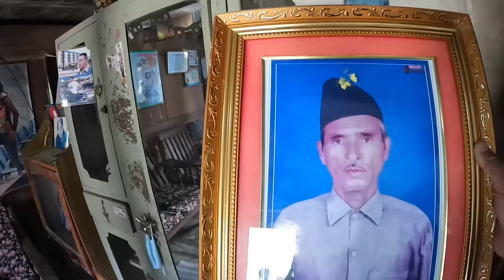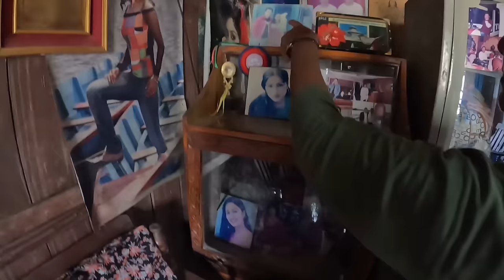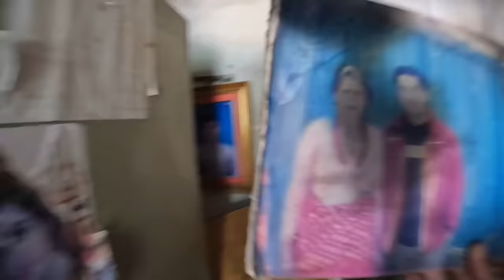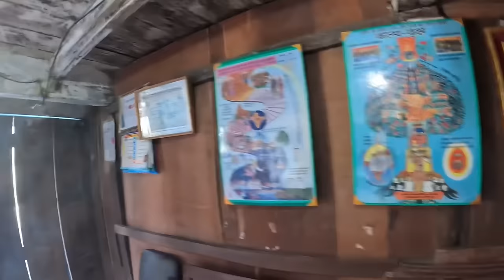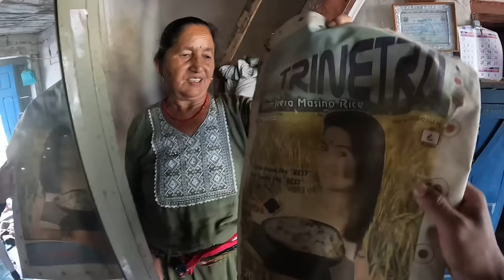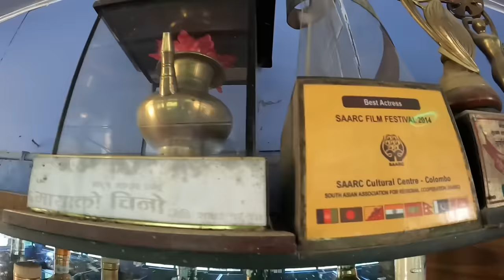नायिका: गरीमा पन्त को घर र आमा सङ्ग कुराकानी / Home Of Actress Garima🇳🇵Dadson Vlogs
नायिका: गरीमा पन्त को घर र आमा सङ कुराकानी / Home Of Actress Garima🇳🇵Dadson Vlogs# Garima panta#Ghar#Family#dadson vlog#Actress

❤️🇳🇵 Background Music ❤️🇳🇵
Anxmus Music:-

Video edited by:VN App
Camera:Gopro hero 10
Video edit device:Mobile phone
Mic: Boya M1
Video quality:1080p/60f
Device name:Samsung M52 6/128GB

भिडियो अन्तिम सम्म हेरिदिनु भएको मा हजुरहरुलाई धेरै धेरै धन्यबाद

🙏🙏 ❤️🇳🇵KEEP SUPPORTING❤️🇳🇵 🙏